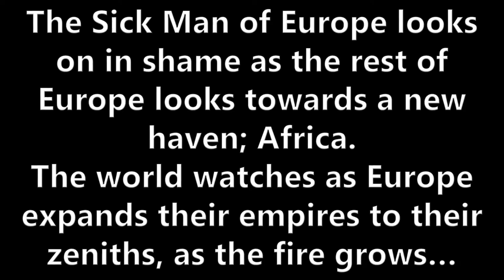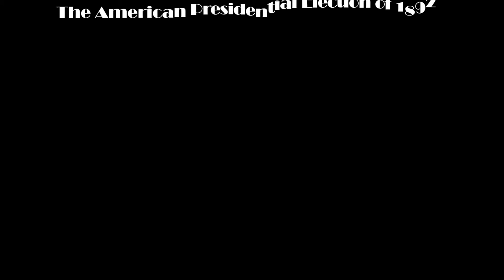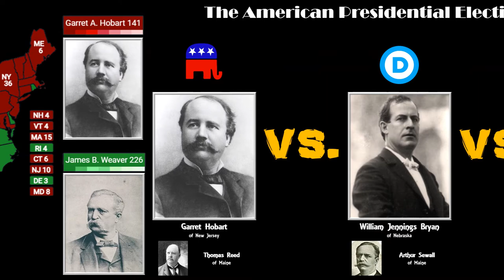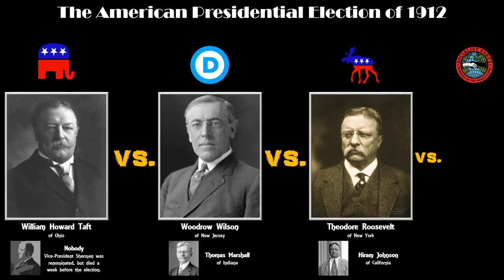Alternate History of the World: The Molding Century: Part 7 - The Wave of Fire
And thus, this comes to a close.
But don't worry, I still have some alternate history left for ya.
Grab some water folks, this is a long one. (All of these were, but this one is super long)
ERRORS:
lmk if you find any.